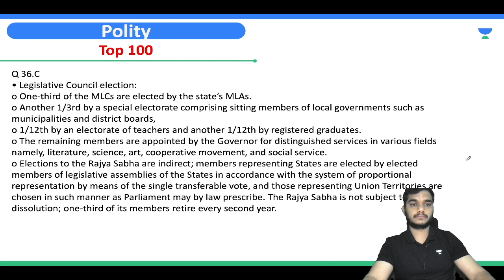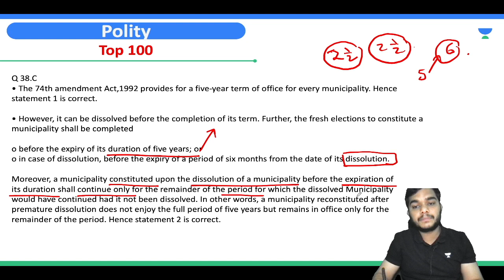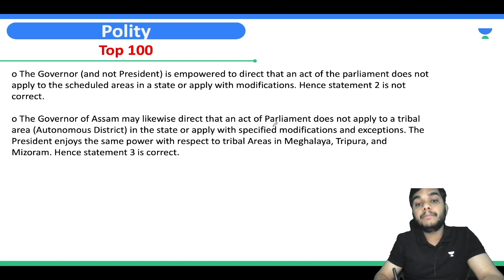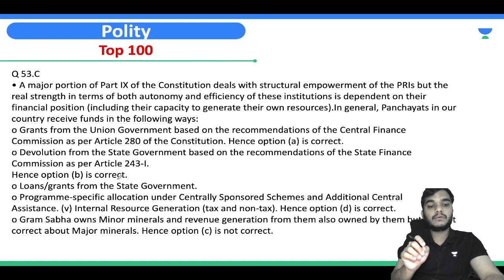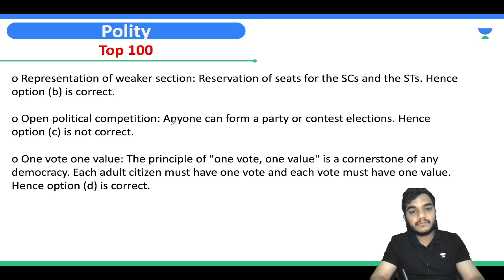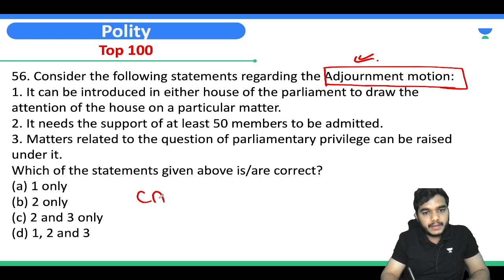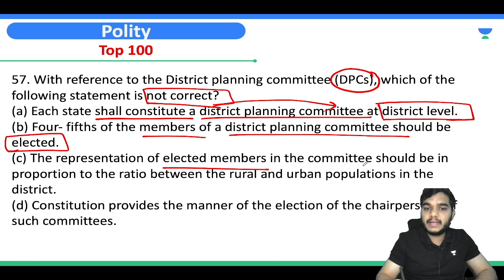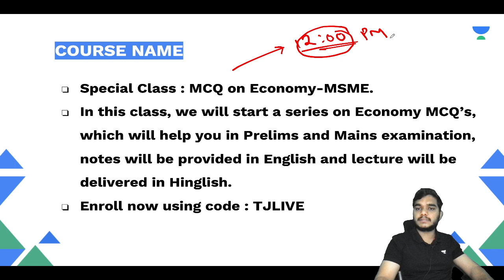Indian Polity I Class 4 I Indian Polity I Tarkeshwar Sir I Decode UPSC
This Lecture is based on Indian Polity ( Indian Constitution) for UPSC Students | These Video Contain Lecture on Indian Polity and its related topics for online competitive UPSC 2022 exam preparation | If you like the Content and want to know more about UPSC Preparation by Tarkeshwar Sir then kindly Subscribe  Decode UPSC Channel and for gaining best knowledge related to UPSC Exams.